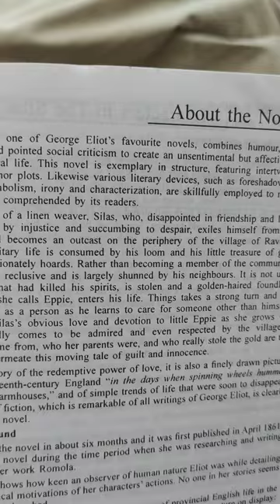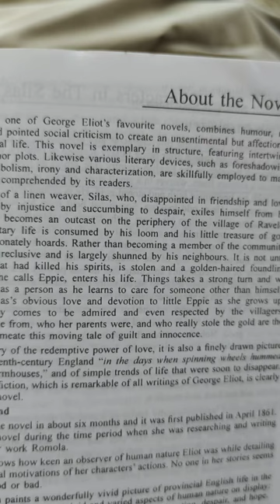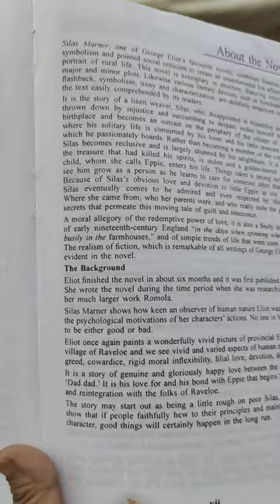Introduction to" Silas Marner" by George Eliot.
Together With Rachna Sagar PVT LTD.
George Eliot , pseudonym of Mary Anne Evans.